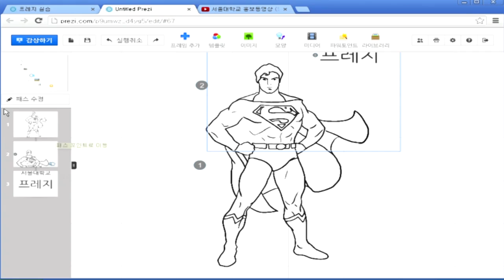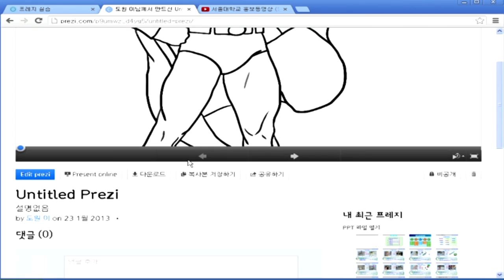SNUON_프레지활용법_이도원강사_#12